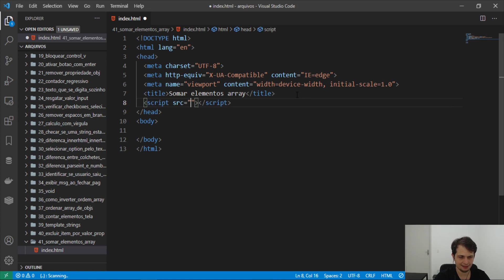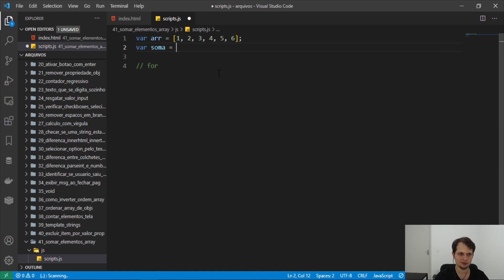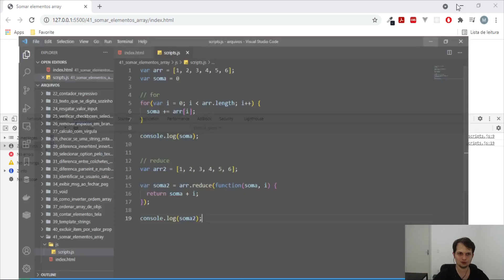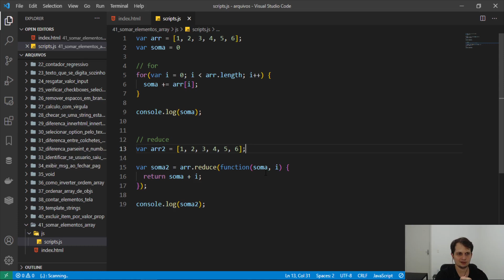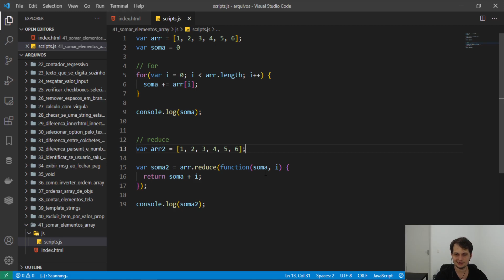Como somar elementos de um array de maneira performática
Neste vídeo você vai aprender a como somar elementos de um array, utilizando a forma mais performática para você utilizar nos seus projetos